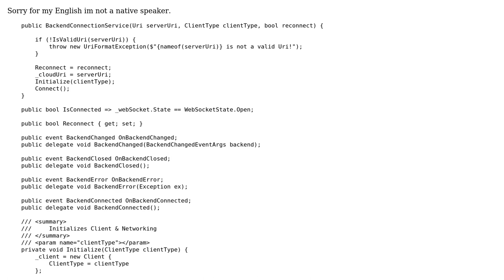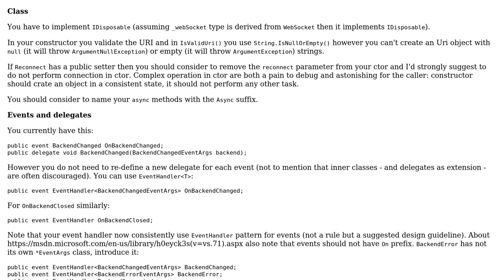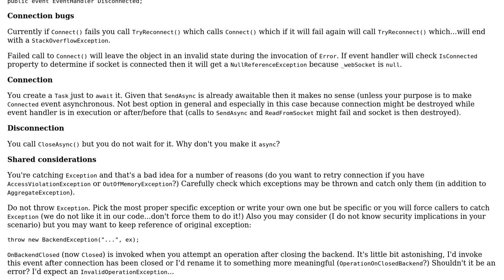Code Review: WebSocket API that connects to ASP.NET Core Backend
With thanks & praise to God, and with thanks to the many people who have made this project possible! | Content (except music & images) licensed under CC BY-SA | Music | Images & others | With thanks to user iNCEPTiON_ user Adriano Repetti and the Stack Exchange Network Trademarks are property of their respective owners. You are responsible for your own actions.